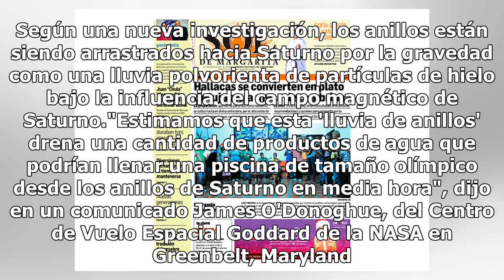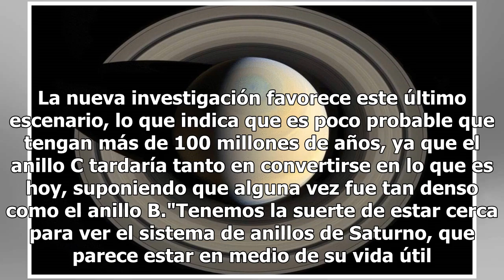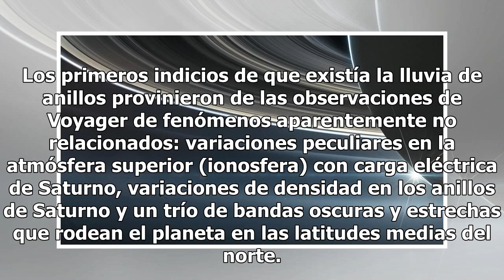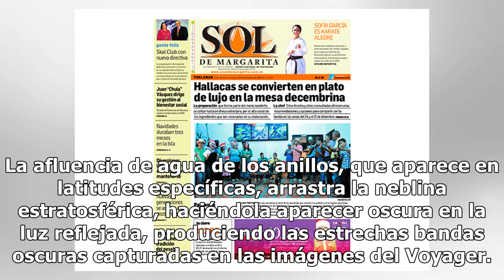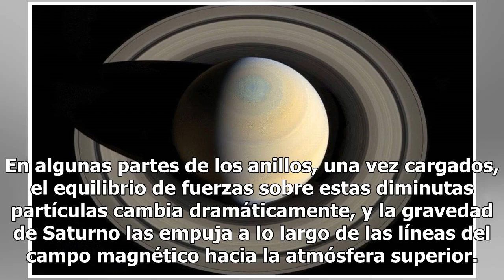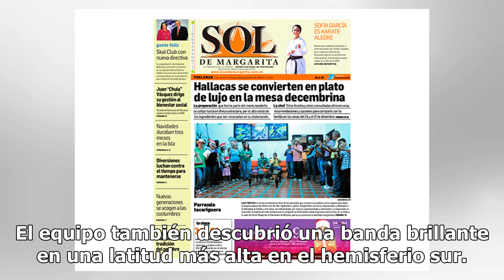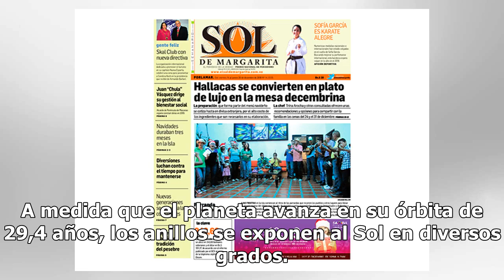¿Por qué Saturno está perdiendo sus anillos?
Saturno está perdiendo sus icónicos anillos a la tasa máxima estimada de las observaciones de las misiones Voyager 1 y 2 de la NASA realizadas hace décadas. Según una nueva investigación, los anillos están siendo arrastrados hacia Saturno por la gravedad como una lluvia polvorienta de partículas de ...